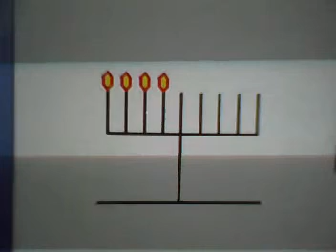RDL hanukkah 2010 lighting of the 4th candle on Dec 4th at sunset